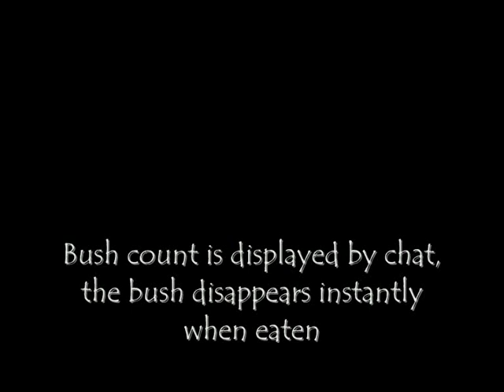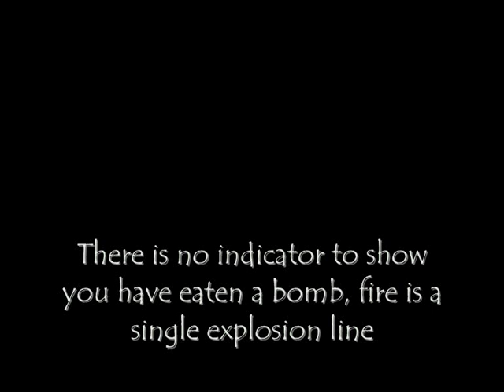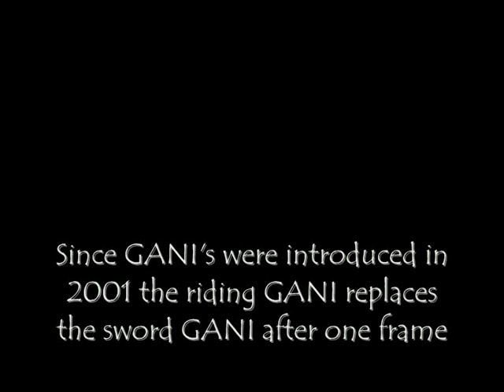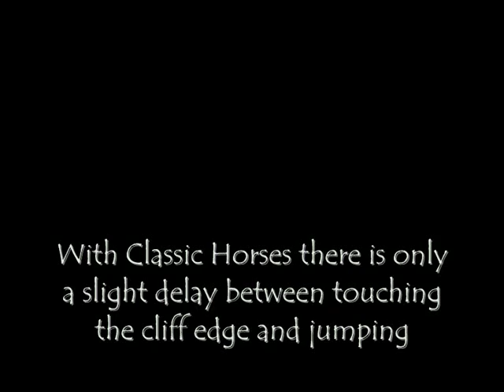Graal the Adventure Horses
This video is showing some of the improvements made plus other neat features with our Custom Horses on Graal Classic.

A level containing a handful or so of original/dino style horses has been released within the trees next to the Brothers House (visible within the level shown in the video).
Boats have also been released within The Zone (cave within central Graal City).

Other notable differences:

The A key is now used for the eating + firing actions as this doesn't conflict so much with dismounting (which is now only possible when you are idle with no movement keys pressed anyway) as it would with firing a weapon on a horse.

With bush eating horses your bush count starts at an intermediate number (usually 2 out of 5) as opposed to 0, you can only reach 1 or 0 by being damaged.

Speed accelerates more smoothly compared to Default where it occurs in seemingly sudden bursts.

Horses are now actually a database of different types where we will for example be able to assign different horse images different abilities and speed ranges, for instance only dino style or mechanical horses could eat bombs while life like horses would not be able to.

Horses are not a portable NPC sold in a shop like on iPhone (LOL) but are intended to be obtained throughout various places in game, although eventually certain special horses may become unlockable or made personal to a specific player.